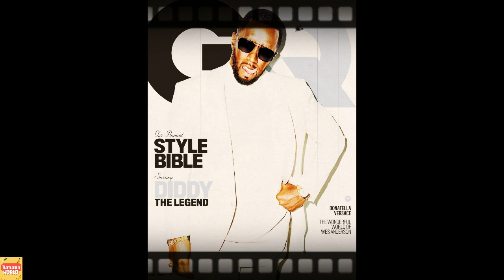Jaguar Wright Drops Bombshell: Diddy's Attempt to Silence 50 Cent Revealed!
Prepare to be stunned as Jaguar Wright uncovers jaw-dropping allegations in this explosive video. According to Wright, hip-hop mogul Diddy was allegedly involved in a sinister plot to silence none other than 50 Cent. Delve into the shocking details as Wright exposes the dark side of the music industry, revealing the lengths some are willing to go to maintain power and control.